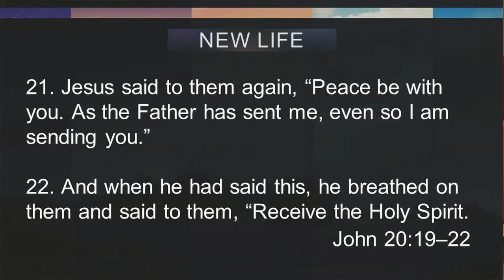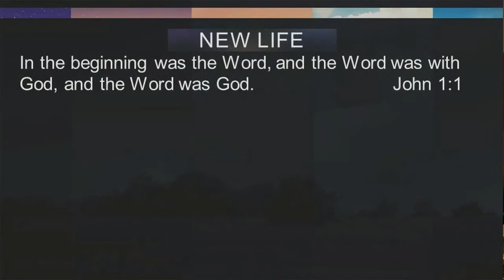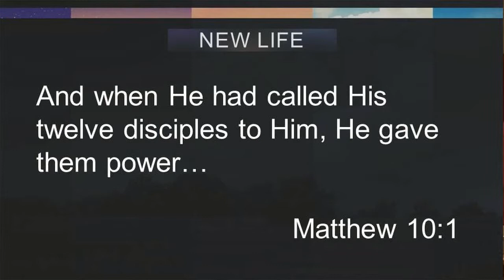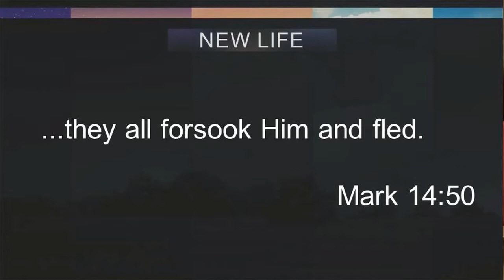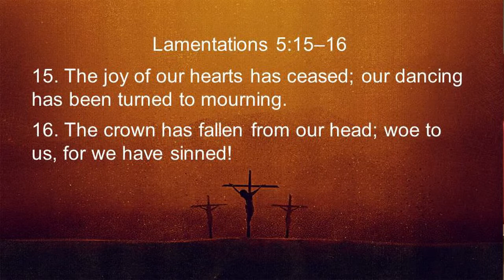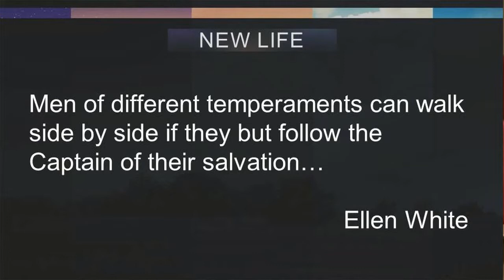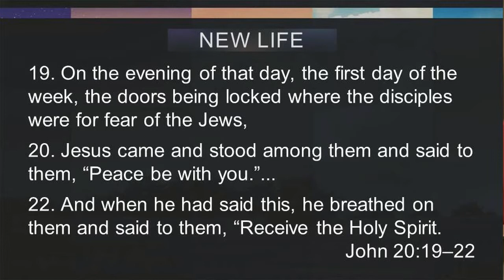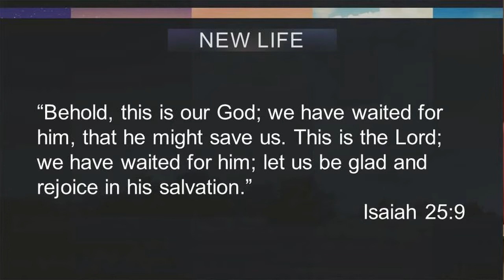New Life - Richie Halversen